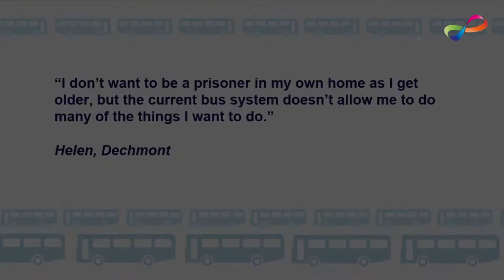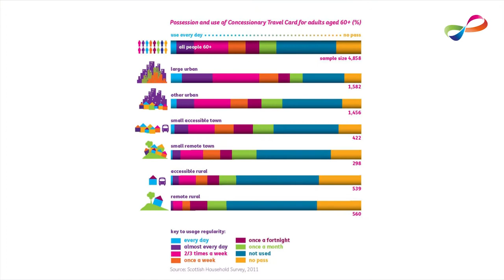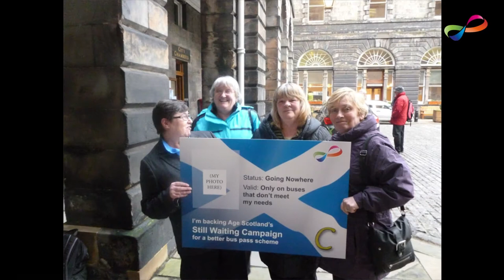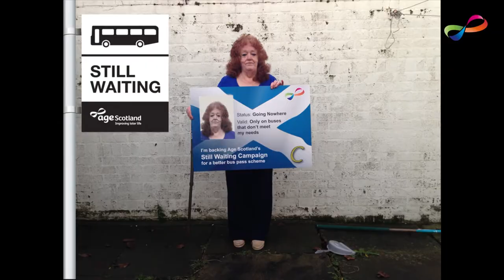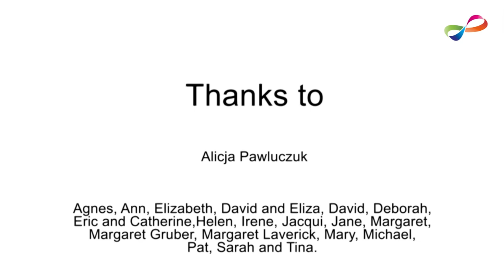Still Waiting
The bus pass has been of huge benefit to older people, but it is only of value where a suitable bus service is available.  We would like the Scottish Government to adjust the scheme so that it includes community transport providers -- the local organisations that step in to provide transport for otherwise isolated older people, in circumstances where commercial bus companies say they can't turn a profit.